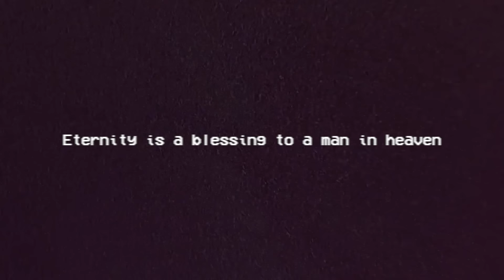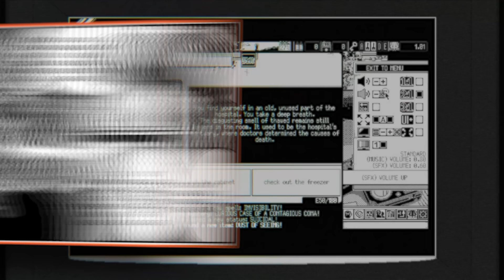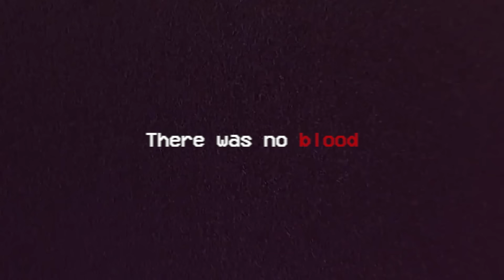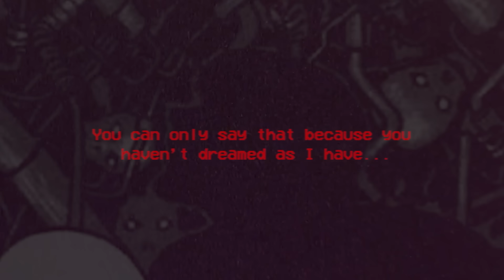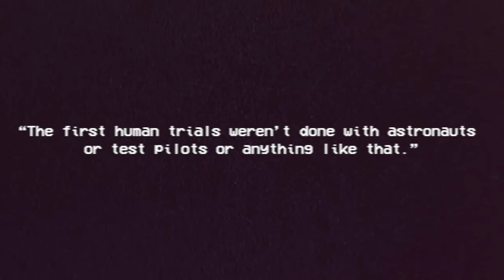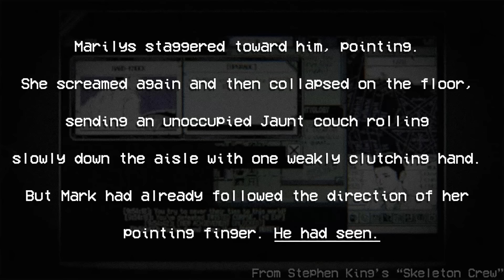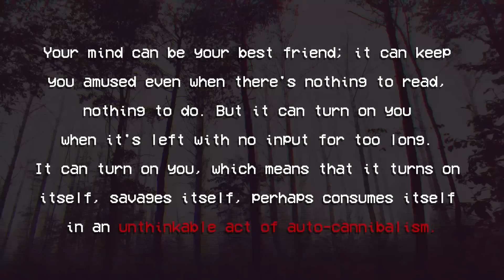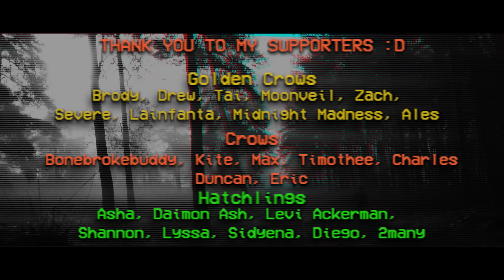Junji Ito's Most HORRIFYING Manga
— Download War Thunder for FREE and get your bonus!

Long Dream by Junji Ito and The Jaunt by Stephen King have both kept me up on so many nights, not just because they're terrifying, but also because of how thought provoking they are. As two of the finest short stories ever created, I had to cover them in depth, and I hope you will enjoy. I tried my best to do Junji Ito and Stephen King's masterful works justice :)

Long Dream is undoubtedly one of the finest works of existential horror ever crafted, but to discuss it without also diving into The Jaunt would be an absolute crime. These two stories ask the question "What if the human mind were stretched beyond an infinite horizon?" In some sense, these two stories also touch on the realm of cosmic horror, madness, and the ultimate fear of the unknown.

READING LINKS

Shiver by Junji Ito (contains “Long Dream”):

Skeleton Crew by Stephen King (contains “The Jaunt”):

~Chapters~
0:00 - Intro
3:51 Chapter 1 - The Devil in the Dark
7:35 Chapter 2 - Victor Carune
13:04 Chapter 3 - No Longer Human
20:21 Chapter 4 - The Second Mouse
28:10 Chapter 5 - Final Chapter
35:37 Analysis

Music by Myuu and many more! Check the bottom left corner of the video for each track name as it begins!

Hungry for more? Check out my horror analysis playlist where I talk about analog horror and ARGs like Vita Carnis, Greylock, and Liminal Land!